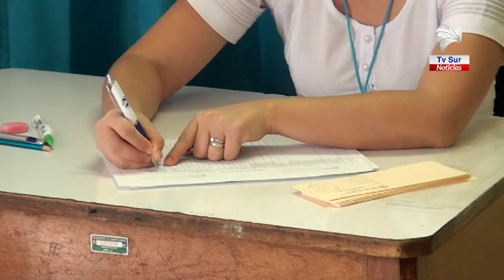Con largas filas en el Vacunatorio en San Isidro de El General inició la campaña contra la Influenza